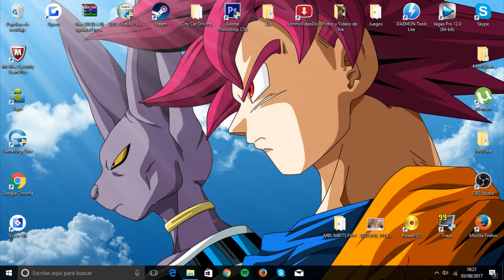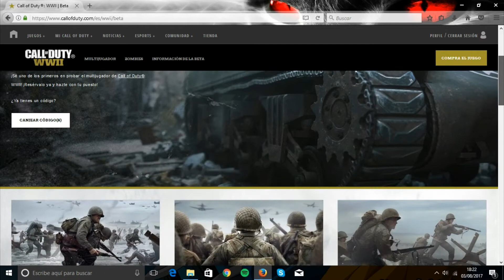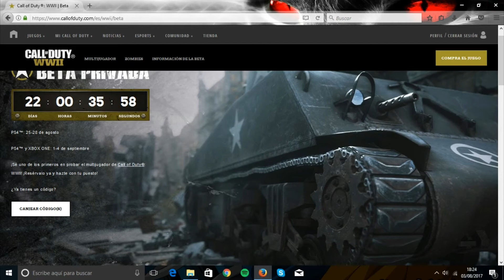SORTEO BETA Call Of Duty WW2 para PS4!! [CERRADO]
Muy buenas! Hoy os traigo un video muy especial, un sorteo de una beta del nuevo cod ww2, para ps4, que saldrá el dia 25 de agosto. En el video explico los requisitos. Mucha suerte!!